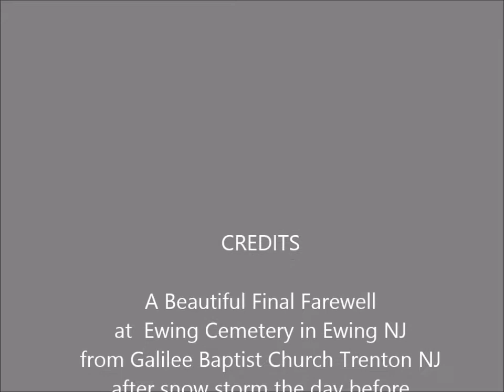Horse Drawn Funeral Carriage from Galilee Baptist Church Trenton NJ to Ewing Cemetery Dec 18 2020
We did 2 funerals in the Trenton NJ area Dec 18 2020 after a snow storm the day before. Road conditions were not ideal and it was so cold that washing the white horses was difficult Here is funeral # 1 from Galilee Baptist Church Trenton NJ to Ewing Cemetery in Ewing NJ